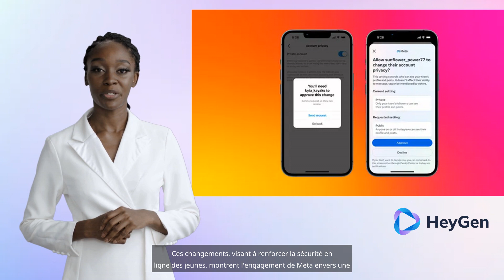Meta Renforce la Sécurité des Ados sur Instagram et Facebook